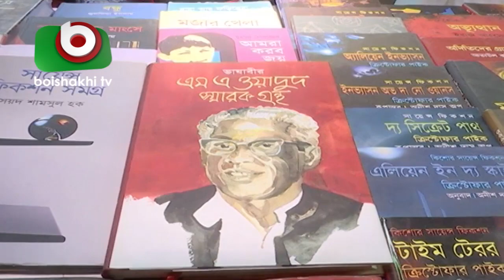অমর একুশে গ্রন্থমেলায় প্রথম দিনেই পাঠক-দর্শনার্থীদের ভীর | Book Fair | Bangla News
অমর একুশে গ্রন্থমেলায় প্রথম দিনেই পাঠক-দর্শনার্থীদের ভীর | Book Fair | Bangla News | Fahim | 01Feb19